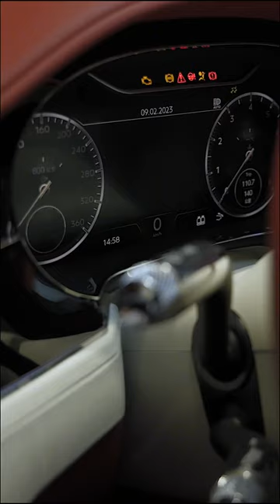Luxurious Bentley Continental GT ASMR | Relaxing Car Sounds